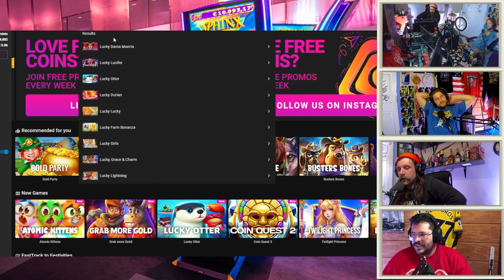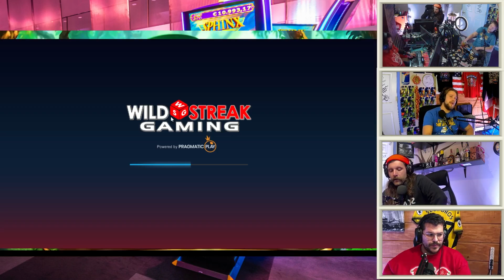Lucky Otter - Gold Party - Dragon Hot Hold & Spin | Bonus Hunt Opening!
Episode 136 Bonus Hunt Includes:
Lucky Otter
Grab More Gold!
Dragon Hot Hold & Spin
Starlight Princess 1000
Grim the Splitter
Gold Party
Money Train 4

Lately, we've been playing on McLuck and we've had tons of cashout luck!  Try it out for yourself and let us know what you think:

Slot Bros is the funniest gambling show on the planet, and we have the losses to prove it.  We are the only 3 brothers that gamble our own money at our own discretion for MAXIMUM profits!

p.s. If you ever have questions about withdrawals, deposits, & verification on any of the sites we play on...(including bitcoin / crypto and VPN questions) drop it in the comments or DM us.  We play everywhere and have seen everything.  WE CAN HELP YOU!

Slot Bros is streaming every Saturday 7 pm CST only on THIS YT Channel

This is an entertainment channel and videos are intended for 18+ only.  We are not financial advisors and we are not giving financial advise.  If you think you may have a problem, visit NCPGambling.org in the US or look up your local branch.